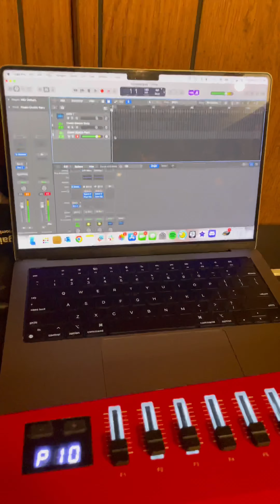Making Songs With Random Sounds: Part 2 - Nick Fauza